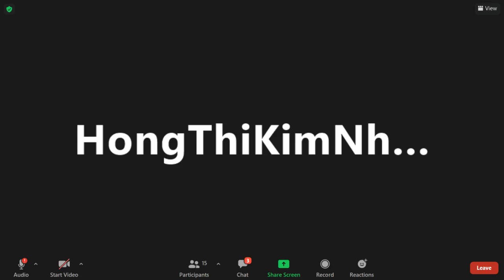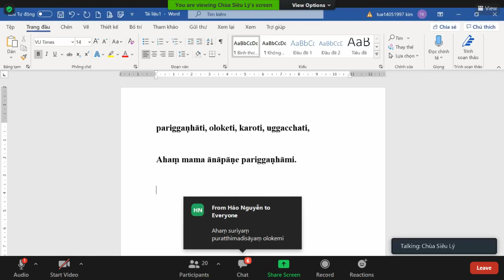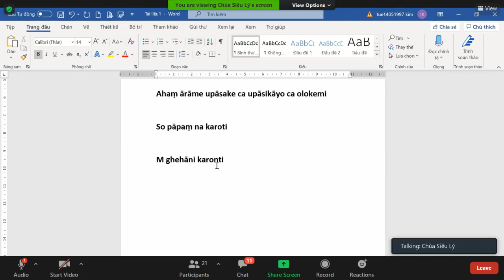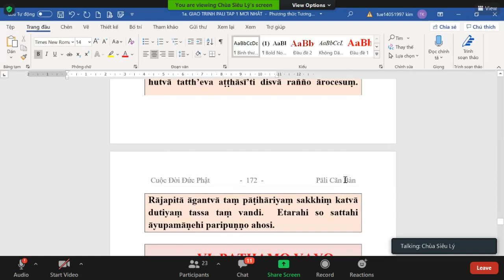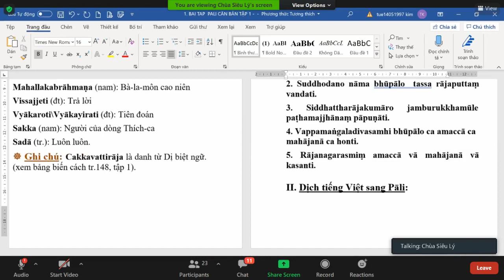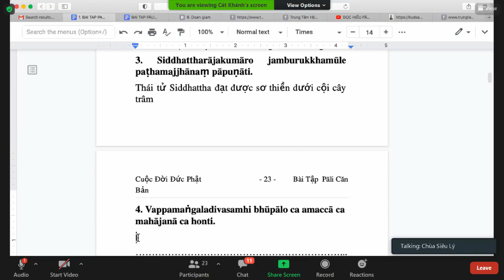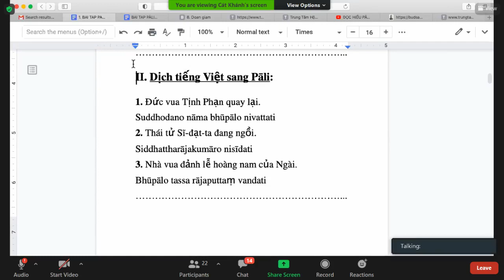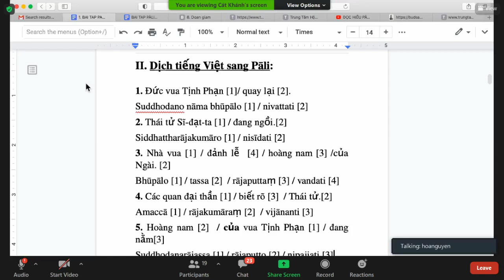12_Pāli Căn Bản Tập 1 Lần 2-Bài 6. LỄ HẠ ĐIỀN(tiếp theo)_TK Tịnh Tuệ Thứ Ba Dec 08-2020.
12_Pāli Căn Bản Tập 1 Lần 2-Bài 6. LỄ HẠ ĐIỀN(tiếp theo)_TK Tịnh Tuệ Thứ Ba Dec 08-2020.